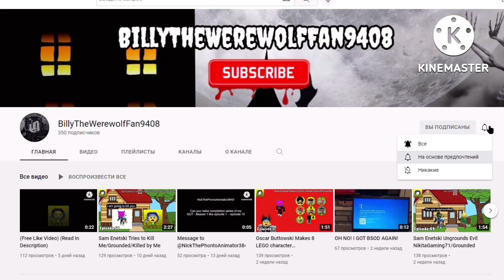Oscar Battowski Revives Sam Enetski/Grounded/Beaten Up By me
List of voices(5)

Oscar Battowski: Hugh (🇬🇧)
Sam Enetski: Paul (🇺🇸)
YuraPhantomYT (Phantom): Steven (🇺🇸)
Clark Battowski: James (🇺🇸)
BillyTheWerewolfFan9408 (Me): Steven (🇺🇸)

My laptop model:
Name: Lenovo IdeaPad S145-15IKB (81VD006XRA)
Processor: Intel Core I3 7020U
RAM: 8GB
Storage: 256GB
OS: Windows 10 Pro

My phone model:
Name: IPhone X
Processor: Apple Bionic
RAM: 3GB
Storage: 64GB
OS: IOS 16 BETA Version 2

My tablet model:
Name: Samsung Galaxy Tab A7
Processor: Qualcomm Snapdragon
RAM: 3GB
Storage: 32GB
OS: Android 11